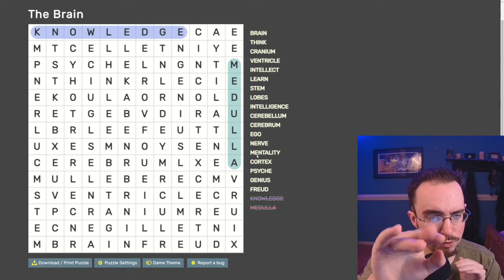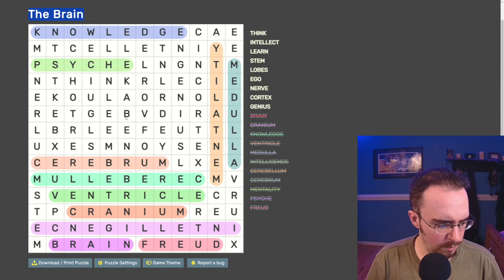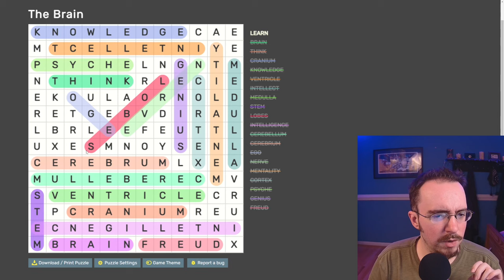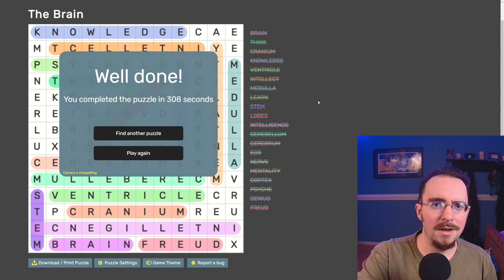ASMR | Brain Puzzle